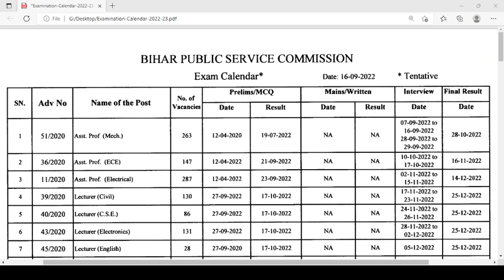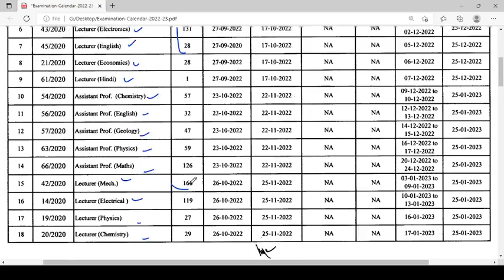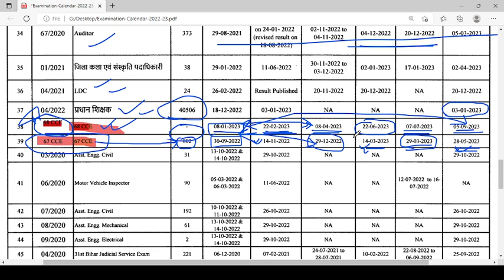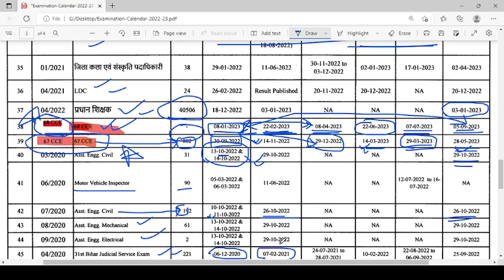BPSC New Exam Calendar 2022-23 Released Out | 67th/68th BPSC/CDPO Exam Date for Pre/Mains/Interview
This video is all about BPSC Calendar Released Out | 67th/68th BPSC & Other Exams Date for Pre/Mains/Interview/Final Result.